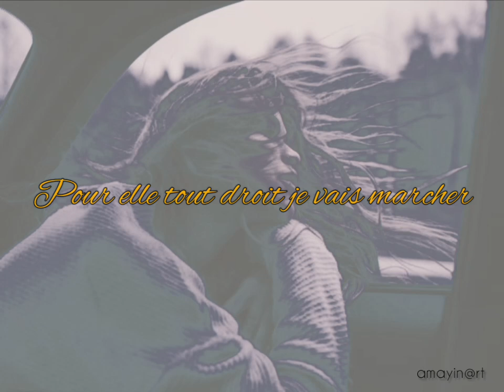Karma Lisandro Cuxi short lyrics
Karma est un titre de l'artiste Lisandro Cuxi dans son EP BTLV.
Les paroles de ma partie préférée du son que vous pourrez apprendre par cœur.